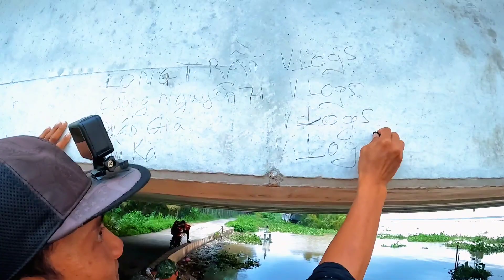Săn từ cambodia về bến tre bằng ná cao su cùng